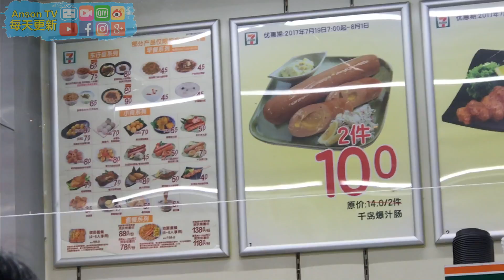《台灣人遊大陸》廣州旅遊!?試吃廣州便利商店宵夜!?｜台湾人游大陆｜AnsonTV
《台灣人遊大陸》廣州旅遊!?試吃廣州便利商店宵夜!?

▶影片介紹◀
今天是台灣人遊大陸第15集!!!
身為一位創作者，時常剪片剪到半夜!?
便利商店的宵夜已經成為了我的好夥伴!!!
這次來到大陸廣州旅遊!!!Anson當然也要來試吃一下!!
大陸廣州便利商店的宵夜美食，吃起來如何啦?!
希望能夠提供給更多來到大陸廣州旅遊、廣州出差的朋友!!
提供廣州宵夜不一樣的選擇唷!
趕快跟著Anson去看看吧!GO!

▶Anson其他相關社群◀

▶【 台灣人遊大陸】相關推薦影片◀
【廣州美食懶人包】上下九步行街 北京路 40款美食!! 3天2夜廣州之旅 Guangzhou 3days

▶【AnsonTV】其他影片推薦◀
《台灣人遊大陸》台灣人遊大陸-廣州站！！有重要事情宣佈!!Feat.chachaTV|台湾人游大陆《AnsonTV 》
《台灣人遊大陸》到大陸廣州旅遊、廣州出差!?大陸CP值超高的交通選擇!?｜台湾人游大陆｜AnsonTV

▶AnsonTV關鍵字◀
大陸 台灣 大陆 台湾 台湾大陆 台湾人看大陆 AnsonTV 台湾看大陆 台灣美食 台灣旅遊 美食旅遊  大陆 台湾 台湾人在大陆 台北美食 台湾人 台灣人遊大陸 台灣人看大陸 台湾人游大陆 大陸行 大陸旅遊 大陆行 大陆旅游 大陸廣州 廣州旅遊 大陸便利商店 廣州宵夜
廣州美食 大陆广州 广州旅游 大陆便利商店 广州美食